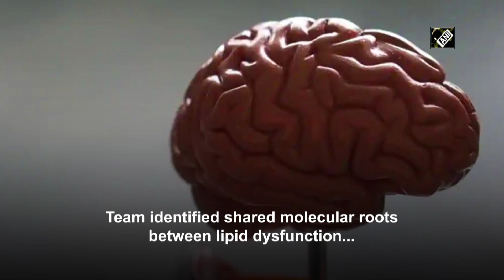Autism-cholesterol link revealed in new study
New Delhi, Aug 23 (ANI): Researchers in a new study have identified a subtype of autism arising from a cluster of genes that regulate cholesterol metabolism and brain development.